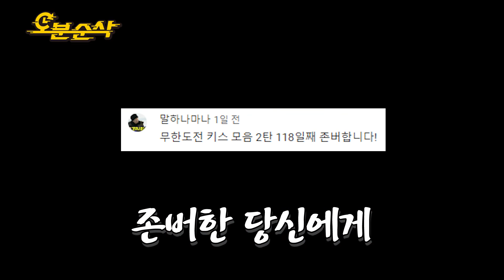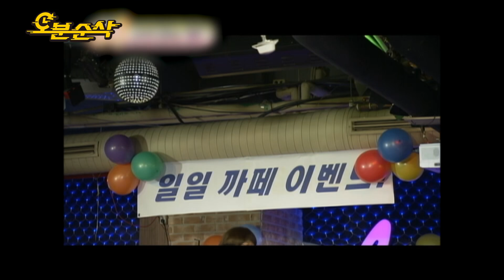[무한도전] 🎉경 존버당 축🎉 thㅏ랑과 우정 사이 그 어딘가..✨무도 Kiss~💋 모음집 | 무한도전⏱오분순삭 MBC140118방송